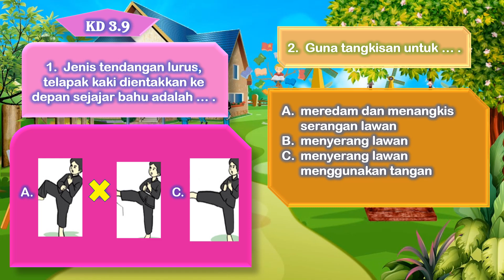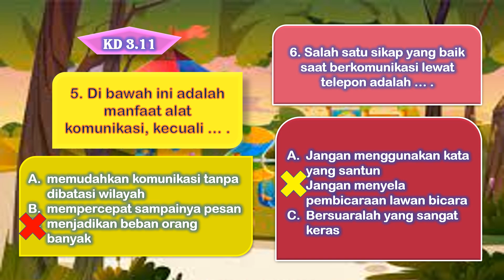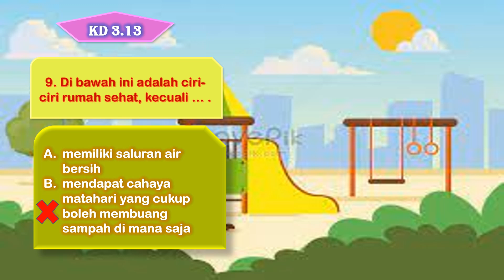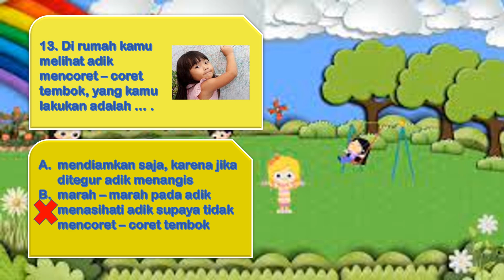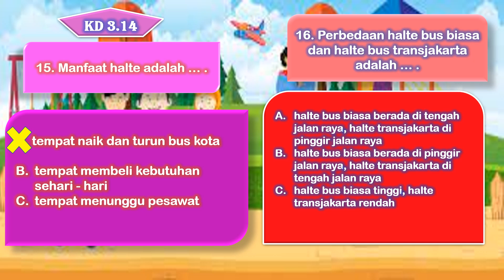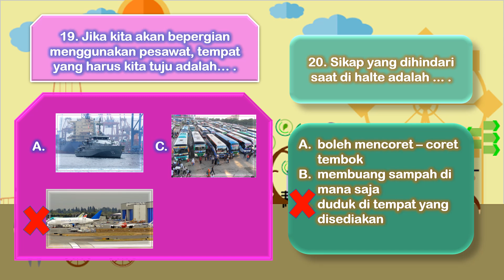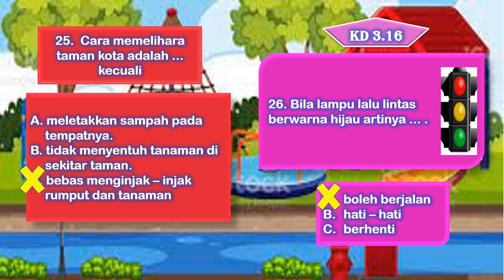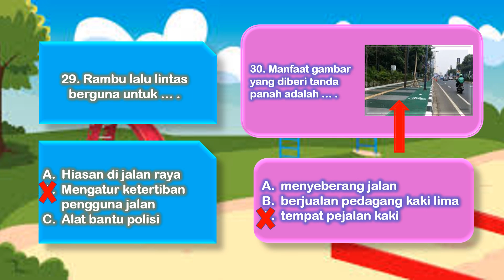Soal Penilaian Akhir Tahun PLBJ Kelas 1 Semester II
Soal  Penilaian Akhir Tahun  PLBJ kelas 1 Semester II, dibuat untuk membantu siswa belajar sendiri di rumah. Soal PAT PLBJ dan kunci jawaban Kelas 1 Semester II, diharapkan orang tua dapat membimbing anak-anaknya menghadapi PAT semester II.

Video lainnya
Soal PTS PLBJ Kelas 1 Semester II